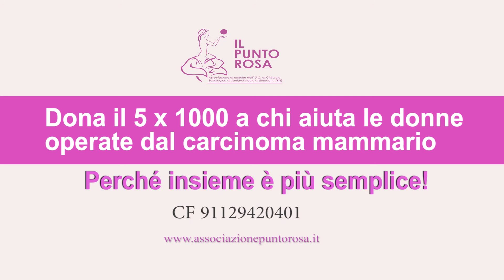Spot Associazione Il Punto Rosa di Santarcangelo 5x1000